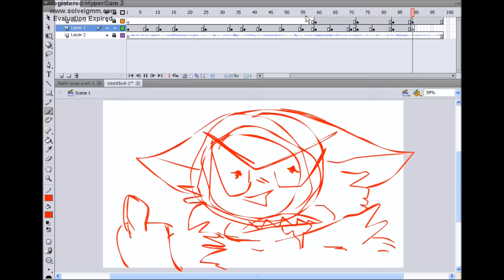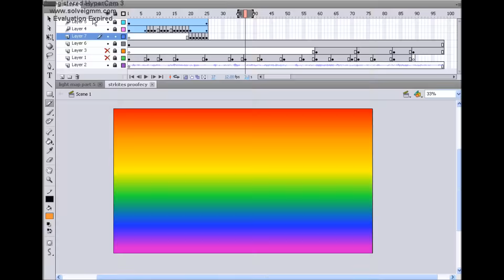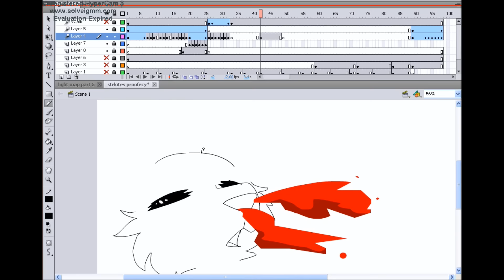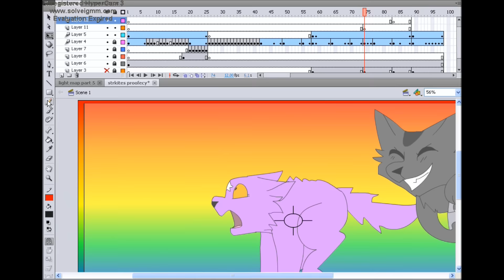starkit map part hell + timelapse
I have sinned

I don't even know what to say. sorry

also I should do more timelapses I think they're neato lol